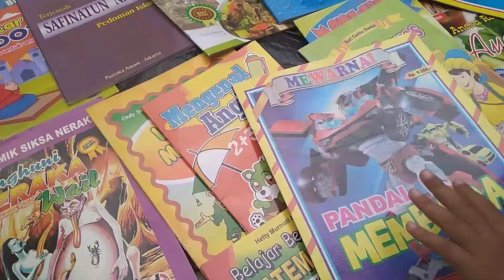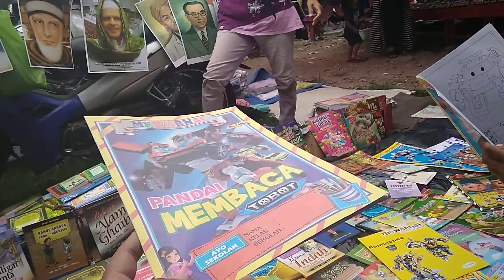BELI BUKU MEWARNAI TOBOT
Kak Fikri kali ini masih membeli Buku Mewarnai Tobot di Pasar Tiban Taman WIlis.